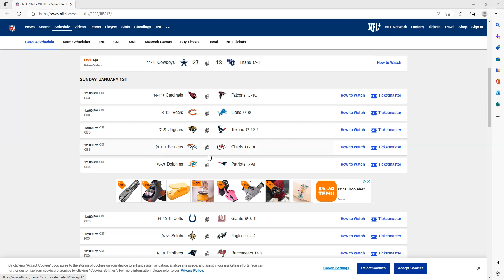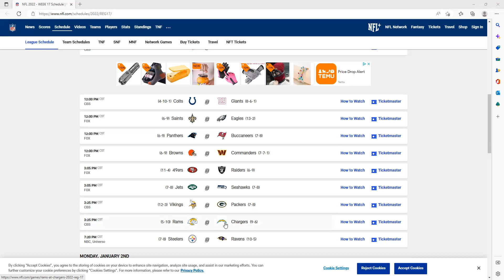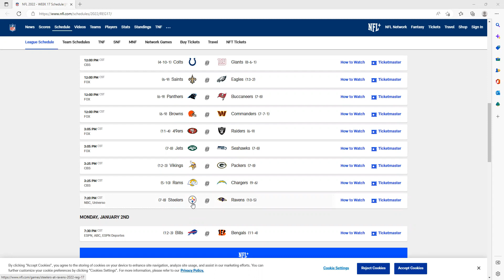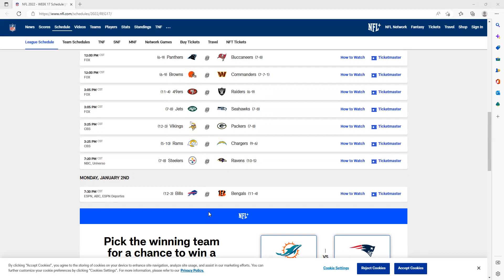My Week 17 NFL GAME PREDICTIONS!!